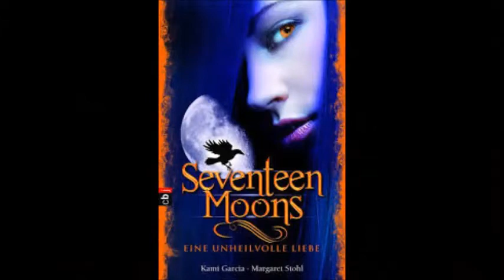[Challenges 2015] Update #1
Ein paar Aufgaben habe ich im Januar schon geschafft. Und ihr?

Erwähnte Bücher:
Die Insel
Sieben Minuten nach Mitternacht
Legend 03
Teil 1
Shades of Grey 01
Zeds Story
Seventeen Moons
Teil 1
Harry Potter 01